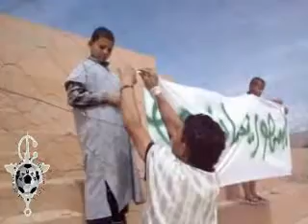ASMAN VS AS.OUIJJAN - ANEZI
الجمعية الرياضية مولودية أنزي
تواجه الجمعية الرياضية لوجان
يوم الأحد 18 مارس 2012
الملغب الرياضي بأنزي